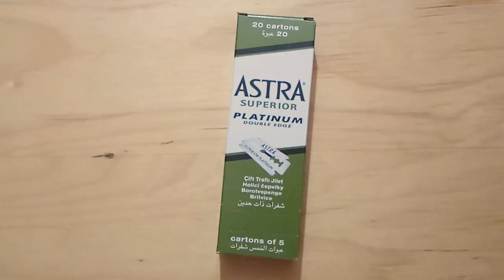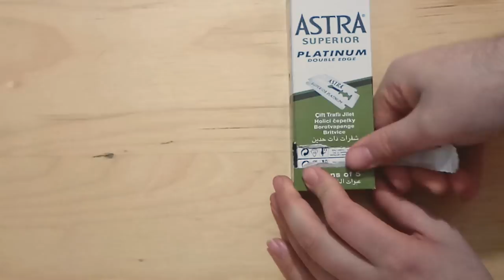Afeitado tradicional, más barato y mejor que desechables | Naruedyoh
Esto es una guía para los que quieran saber cómo empezar. Hay mejores tutoriales en otros sitios

Material recomendado:

💈 Maquinilla Edwin Jagger Kelvin. Barata e ideal para comenzar sin perder calidad
💈 Maquinilla Kanzy, algo más barata y viene con cajetilla, aunque es un diseño que no me gusta y viene con una hoja muy blanda
💈 Cuchillas de afeitar Astra Superior Platinum. Consideradas muy duras pero de muy buena calidad. Sale a 12 céntimos la hoja

Si tienes dudas, puedes preguntar en comentarios o ir al subreddit Wicked Edge

► Editar: Adobe Premiere CC
► Miniaturas: Adobe Photoshop CC
► Comunicación: Discord